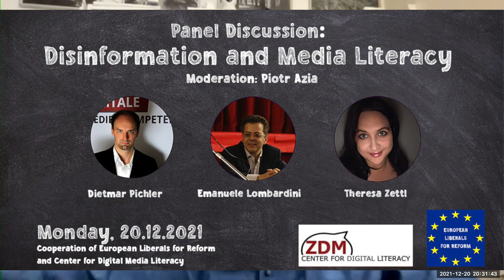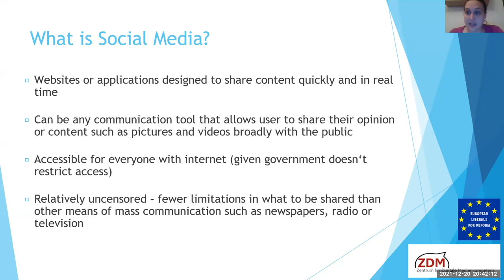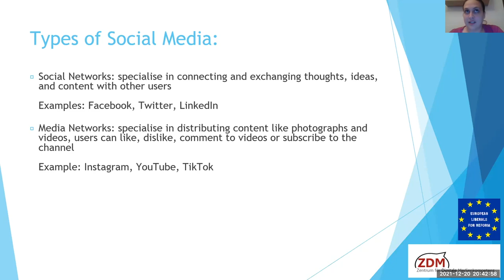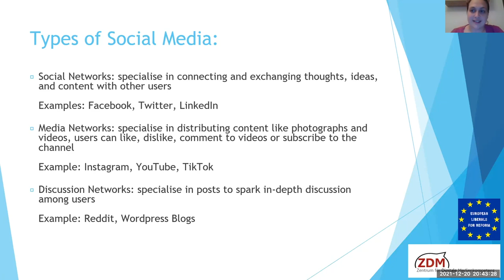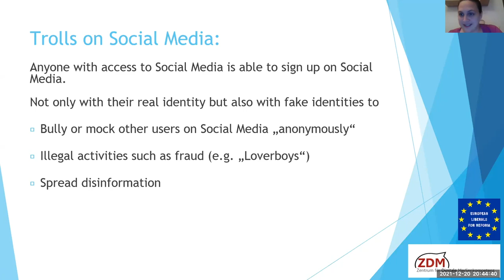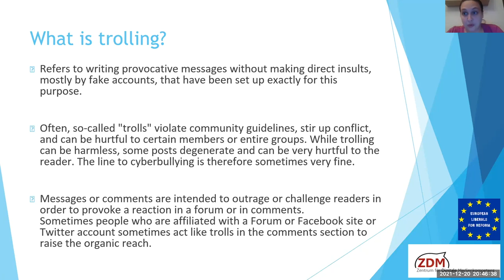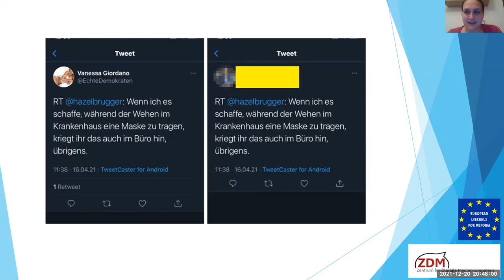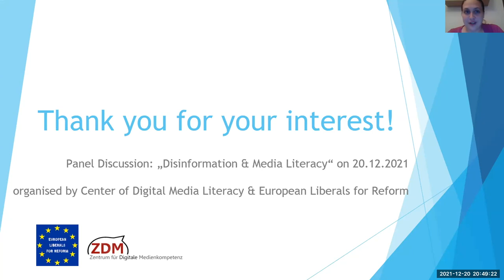Disinformation and Media Literacy panel discussion by ELfR & Centre for Digital Media Literacy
This webinar took place on 20/12/2021
Speakers: Dietmar Pichler, Theresa Zettl, Emanuele Lombardini

Misleading and false information becomes a danger when it has the aim of deliberately deceiving or influencing people and is distributed in a systematic manner. This is known as disinformation. However, it is not easy to identify targeted disinformation as such: Sometimes things are completely made up, sometimes they are deliberately taken out of context, exaggerated or essential information is omitted, creating a false impression - not only by text but also in manipulated pictures or videos (deep fakes).

Panel discussion organised in a cooperation between European Liberals for Reform and the Center for Digital Media Literacy, Vienna.

Feedback from the participants:
"I enjoyed getting to know the situation of disinformation in different European countries and how fact-checking is done."
"I thought the contributions of the panelists were excellent!"
"I really liked the exchange of views on a very interesting topic."
"It was a great webinar. Many thanks to ELfR for organizing it. Its just a pity it was too short."
"Although I knew most of it, It was informative, easy-to-understand and well-moderated."